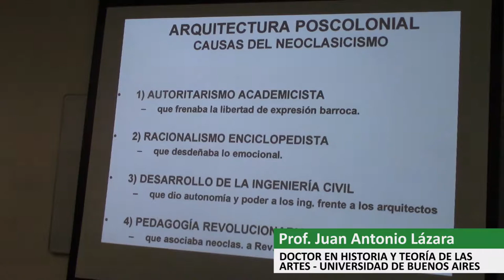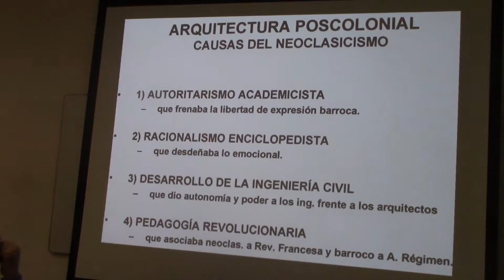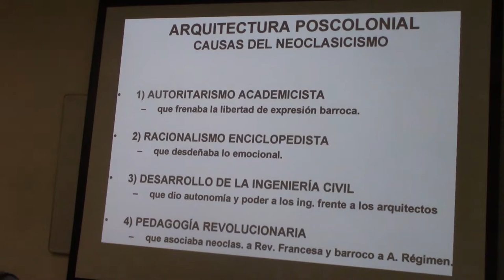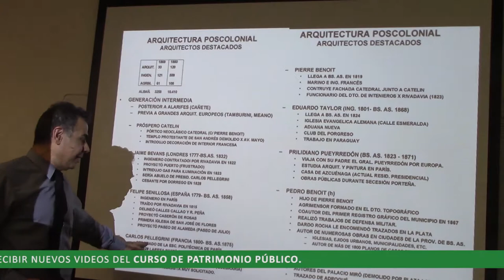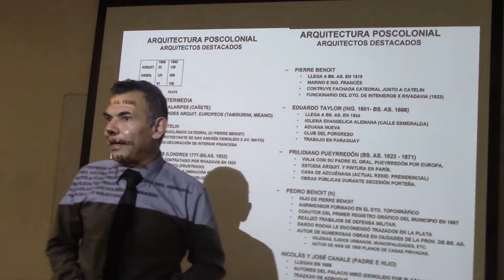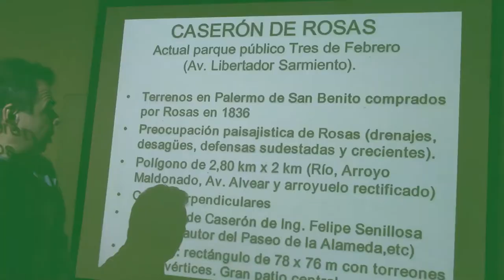140 LA REVOLUCIÓN FRANCESA EN LA ARQUITECTURA ARGENTINA POR EL DR JUAN LÁZARA